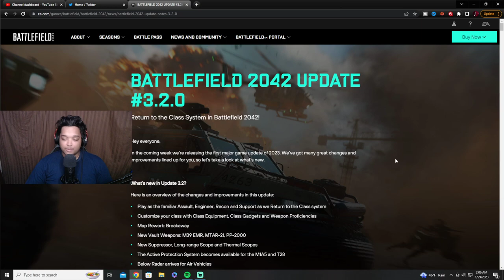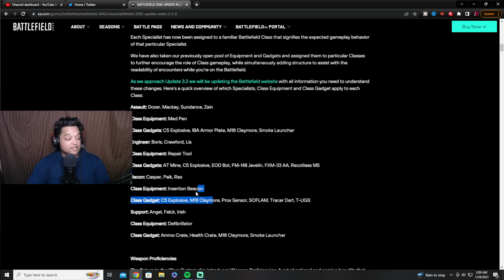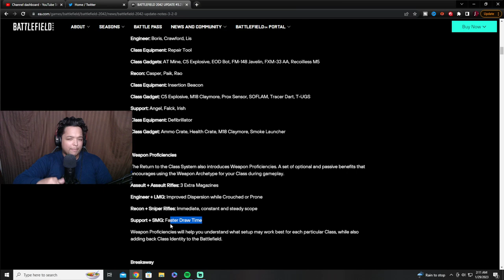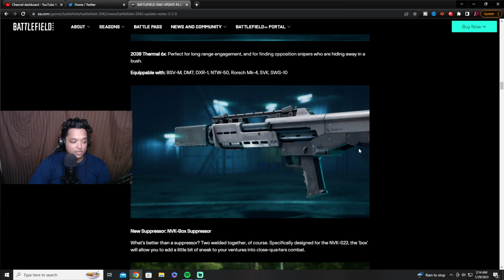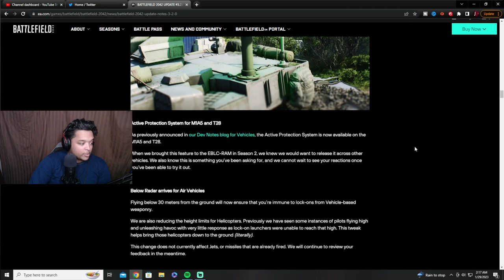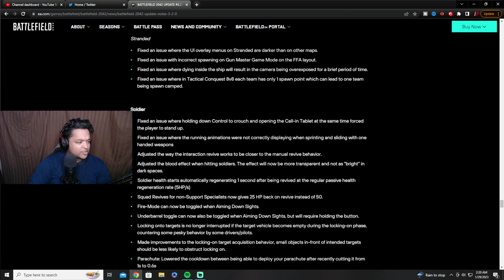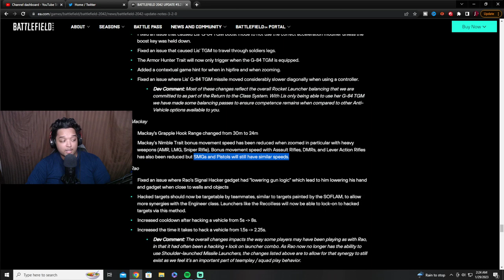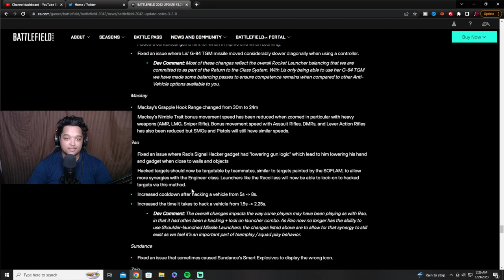The BIGGEST Update Yet! Battlefield 2042 Update 3.2 Patch Notes Overview!!!